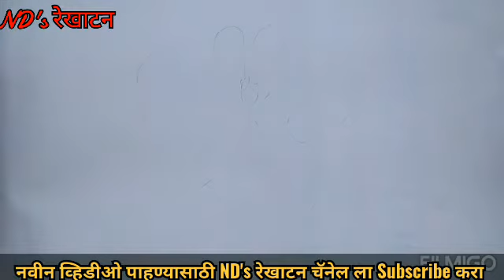Children's Day Special (बालदिन विशेष ) Butterfly (फुलपाखरू) रेखाटन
Children's Day Special सर्वांत सोपी पध्द्त एकदा रेखाटन नक्की बघा